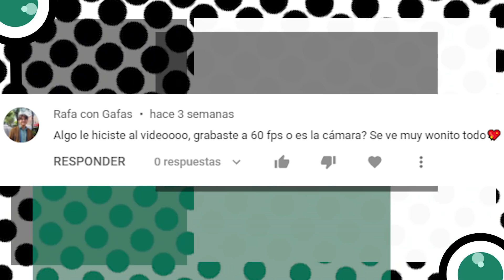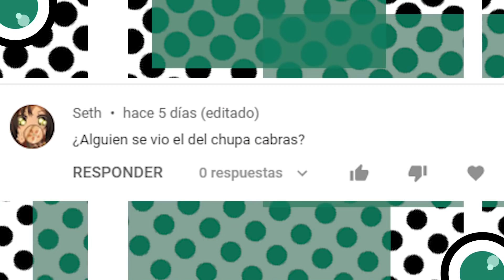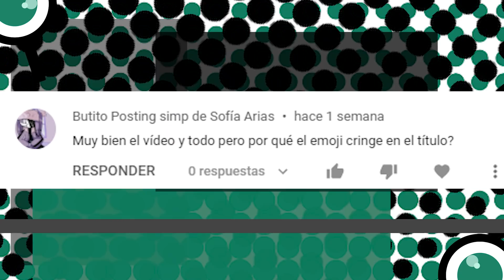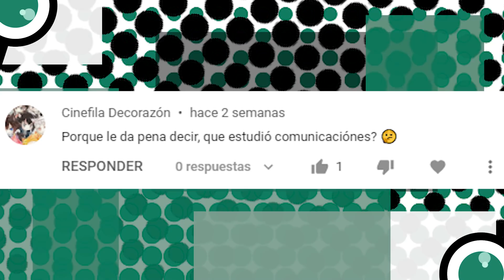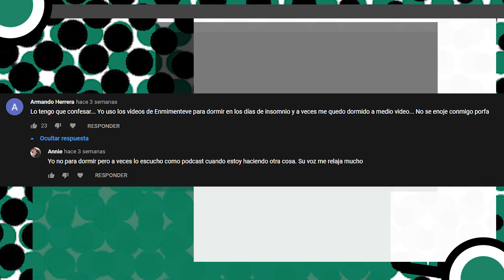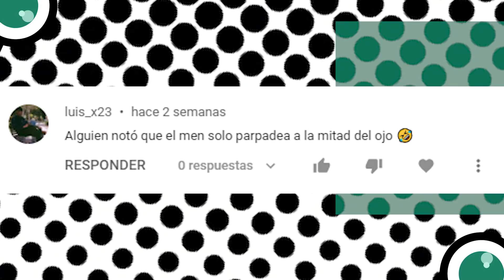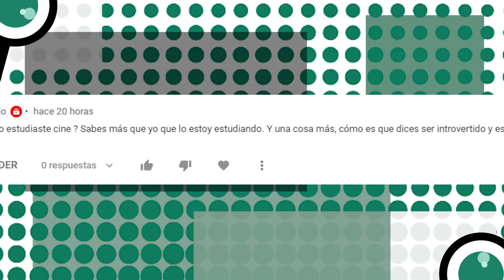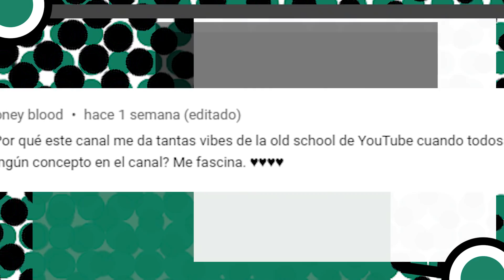Respondiendo SUS comentarios 🥰🩲